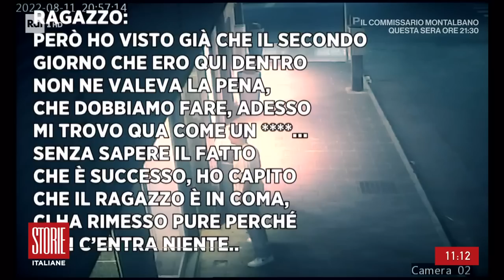In coma per uno scambio di persona - Storie italiane 24/04/2023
Torniamo a parlare di Davide Ferrerio, giovane finito in coma irreversibile a causa di uno scambio di persona. Lo scorso venerdì l'aggressore stato condannato a 20 anni e 4 mesi.